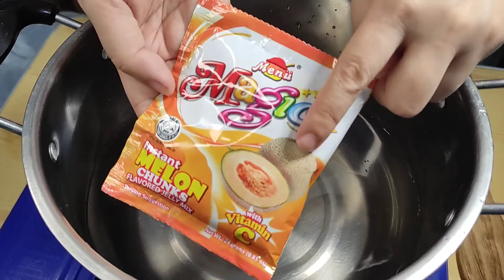MELON JELLY DESSERT | Melon Sago't Gulaman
Refreshing Dessert that is very easy to make! Perfect for the summer.

Ingredients are:
1 large melon
24g Melon Flavored jelly powder
4 cups water
250ml All purpose cream
300ml Condensed milk
1 cup sago

Kitchen Time with Anna